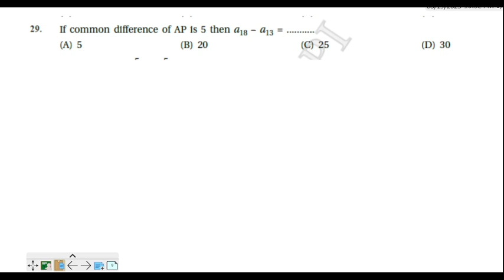Q.29:If common difference of AP is 5 then a18 – a13 =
If common difference of AP is 5 then a18 – a13 =